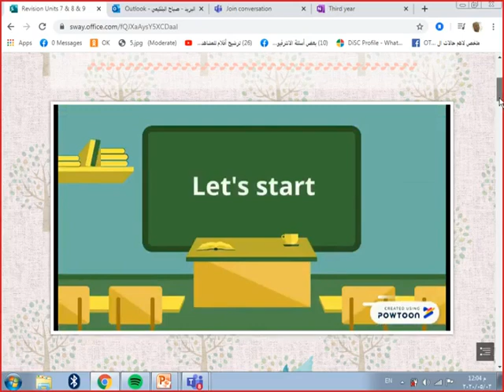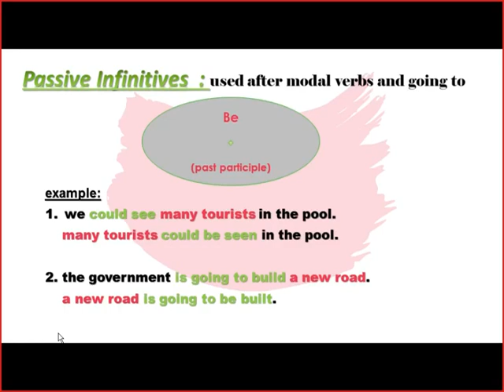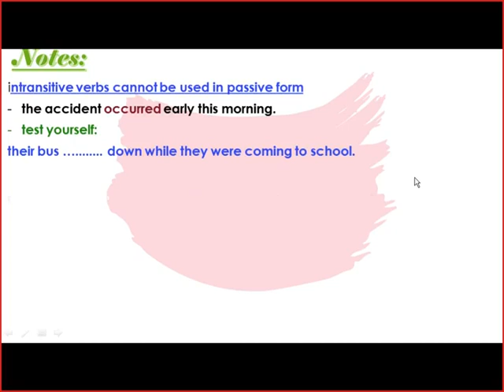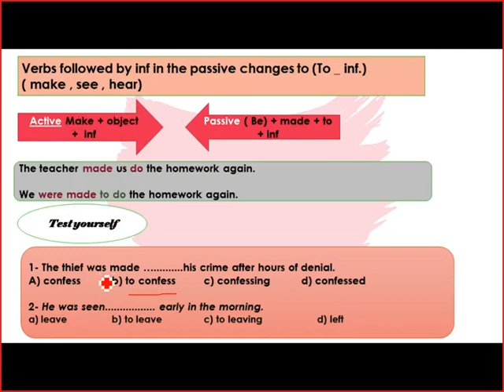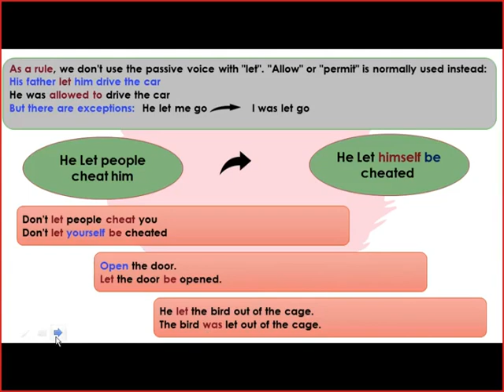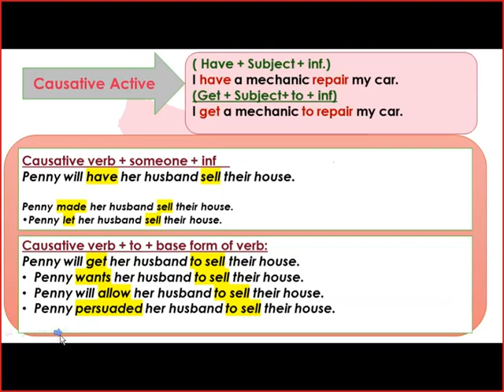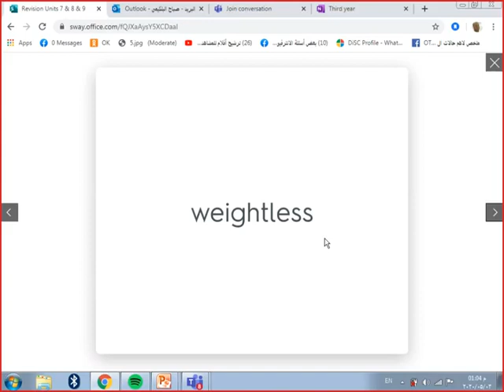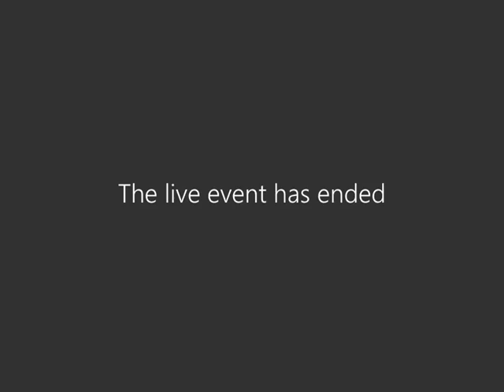لغة انجليزية 3 ث unit 7,8,9